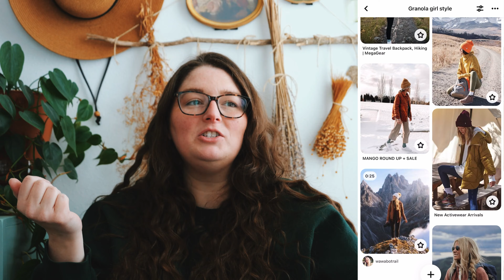YoungFolk Knits Podcast: Winter Knitting Update | Cabled Sweaters, Pressed Flowers Shawl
YoungFolk knits Podcast

Hello and welcome to YoungFolk Knits!

Alicia Plummer raglan test knit

Yarn is Birch.grove on Etsy

Wandering flock yarn

Little fern fibers

Spinsters daughter
Oh dang
Dyed in the wool